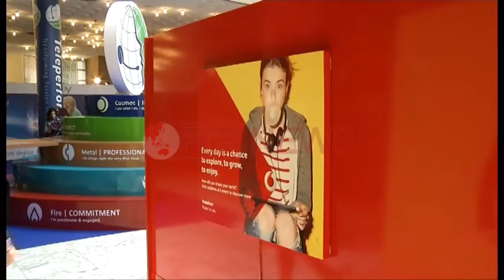Panairi i punës, Vodafone punëson 8 persona me aftësi të kufizuar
Tiranë- " Të dashur miq, është sfidë, por sfidat janë për njerëz. Dhe njerëzit me pasionin, me vullnetin, me dëshirën, me këmbënguljen e tyre i kalojnë ato. Vodafone tashmë e ka hapur derën e tij, një derë që nuk mbyllet asnjëherë".

Ky është mesazhi më kurajues që mund të jepte Jetmiri për të gjithë të rinjtë me aftësi të ndryshme, të cilët për të punuar dhe për të jetuar si gjithë të tjerët.Ai është një ndër 8 personat e punësuar dhe që mbështeten nga Fondacioni "Vodafon Albania".

Albi Greva, Drejtori i këtij fondacioni tha se panairi i punësimit ku Fondacioni "Vodafone Albania" ka stendën e tij, është një mundësi për të gjithë këta persona.

" Është një shans shumë i mirë që krahas informacionit dhe procedurave normale që i afrojmë audiencës shqiptare për puësim, ti krijonim hapësirë në mënyrë të veçantë aftësisë së kufizuar. Nevoja për puënsimine aftësisë së kufizuar është relativisht e madhe. Nga ana tjetër ne kemi shansin që në këto vite eksperiencë të kemi një numër prej 8 personash të punësuar me aftësi të kufizuar"tha ai.

E pranishme ishte dhe zëvendës.ministrja e Mirëqënies Sociale e Rinisë, Bardhylka Kospiri.

" Kompania Vodafone është e pranishme në këtë panair ndër të tjera për të treguar se është në krye të listës për punësimin e personave me aftësi të kufizuar, të cilët jo vetëm i ka puënsuar, por u ka krijuar kushtet sipas detyrimeve kombëtare dhe ndërkombëtare" deklaroi zëvendës.Ministrja.

Në këtë stendë, përfaqësues të Fondacionit "Vodafone Albania" pritën punëkërkuesit e papunë, ku rëndësi të veçantë u jepen edhe personave me aftësi të kufizuara.